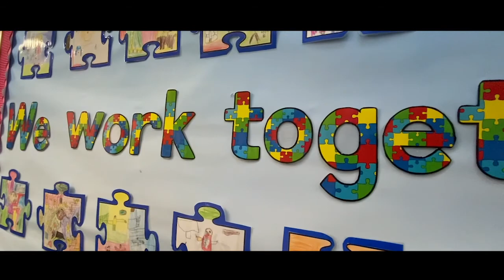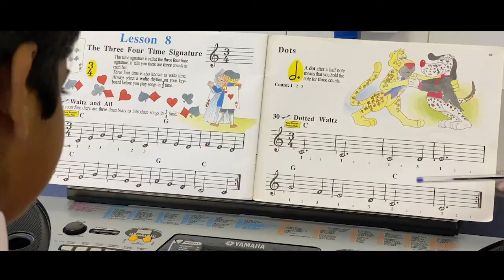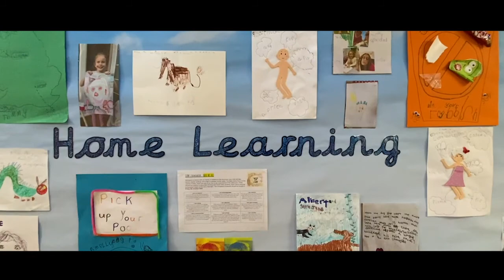Welcome to High Halstow Primary Academy